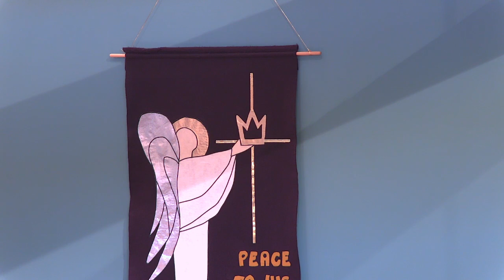The Epiphany of Our Lord - January 7, 2024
We pray you are blessed through this sharing of God's Word.